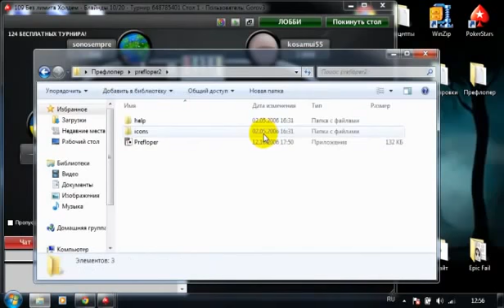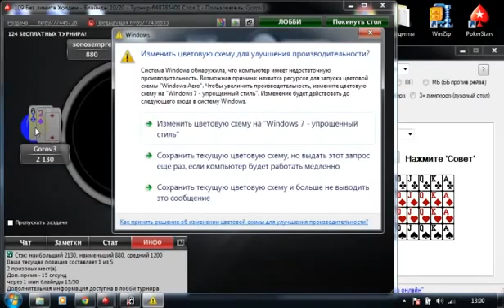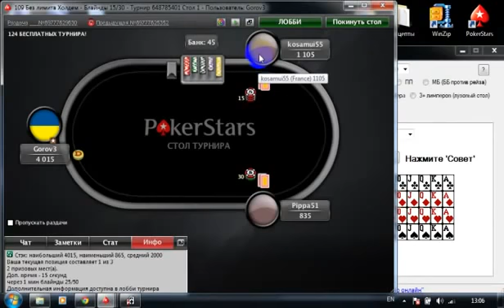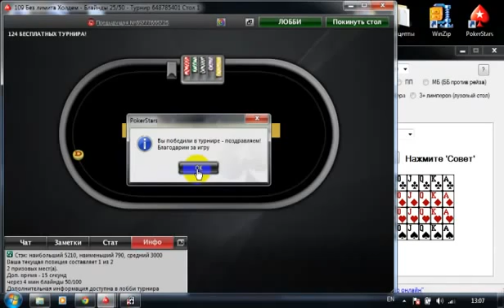Покер вод за 3 бакса